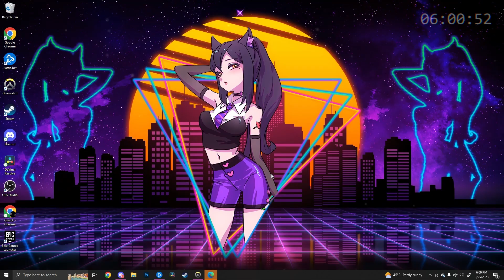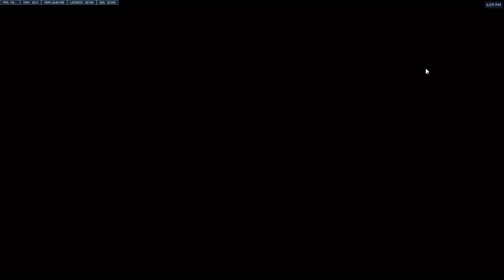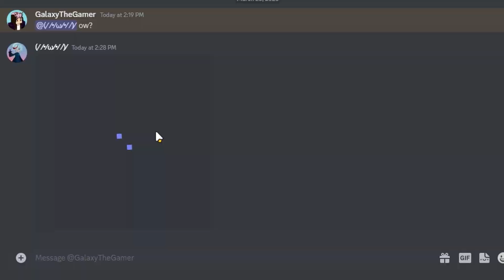The BEST Highlight Intro in Overwatch 2!!!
THIS IS THE BEST HIGHLIGHT INTRO IN OVERWATCH 2!!!

Text colors
Pink - Elizabeth (O.w.O.)
Purple - Grace (Galaxy)
Red - Carson (Carsond)
Teal - Efrain (ChubbyNubby)
Brown - Camden (Bozzo)
Green - Keagen (Valo)
Silver - Aiden (Pogl)
White - Others